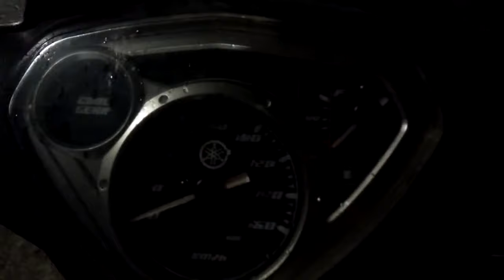Một mình, 11h đêm, Quốc lộ 1A, và mưa hoài không ngớt :( :( :(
Sầu thảm..
Loc: Phường Đông Hưng Thuận, Quận 12
From: Sư Đoàn 9, xã Vĩnh Lộc A, Bình Chánh, Hồ Chí Minh
To: Trọ (Thủ Đức)

Có ý kiến gì thì các bạn hãy comment để mình làm những video sau được tốt hơn nhé..!!!
Cảm ơn các bạn nhiều.. :) :)